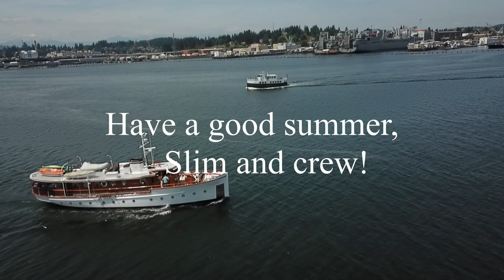DeerLeap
m/v DeerLeap on her way to Canada for the summer.